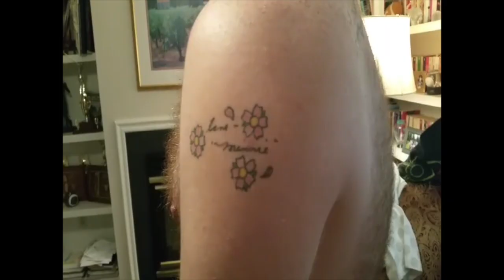True Life: My Life as Peter Armstrong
This video is an about me project for a video production class.